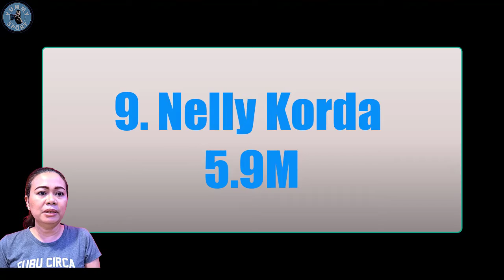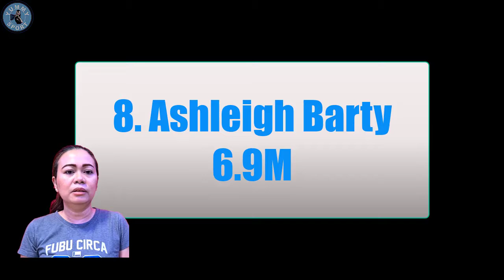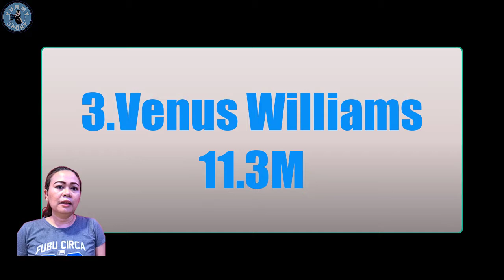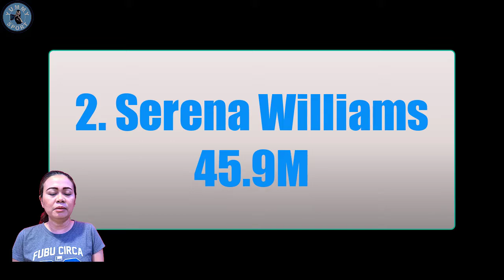Richest Female Athletes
Which sport has the richest female athletes?  guess... in this video you will know the top 10 richest female athletes.